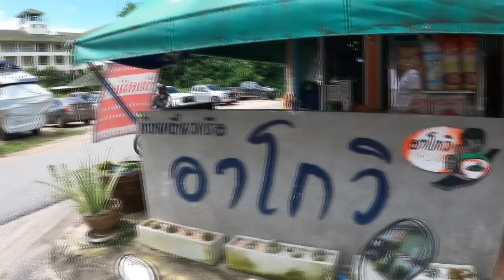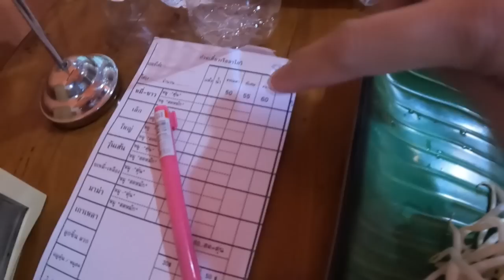ก๋วยเตี๋ยวเรืออาโกวิ ขอนแก่น ได้เยอะ ตับล้นๆ